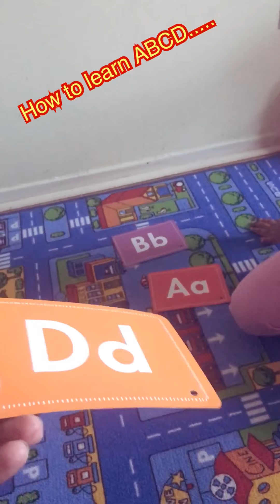How to learn ABCD ... Play and learn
Easy way to learning ABCD ...,